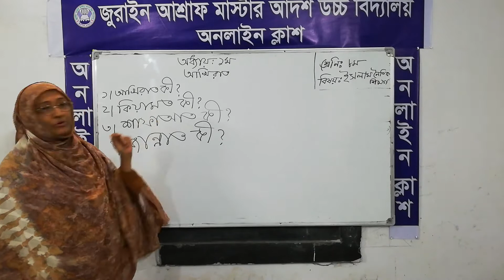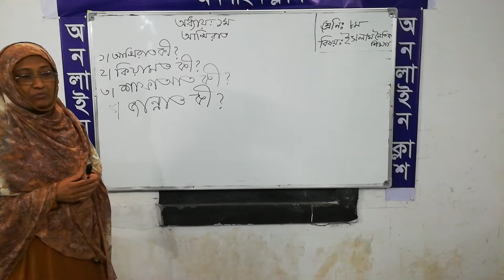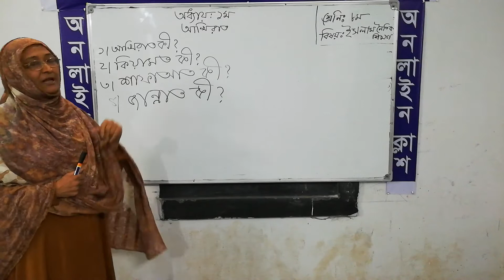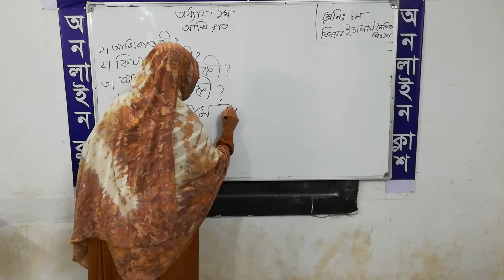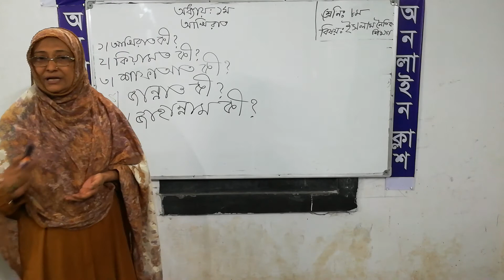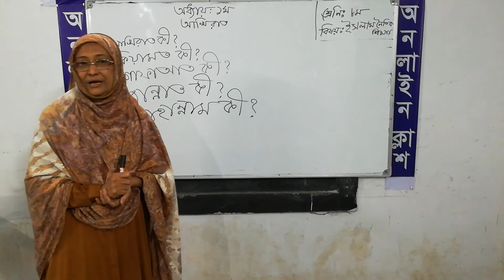শ্রেণিঃ ৮ম। বিষয়ঃ ইসলাম ও নৈতিক শিক্ষা